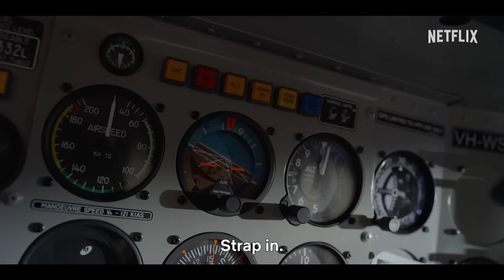LOVE IS IN THE AIR Official Trailer (2023)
A seaplane pilot flying in the tropics finds herself falling for the man sent to sink her business.

Stars: Delta Goodrem, Joshua Sasse, Roy Billing